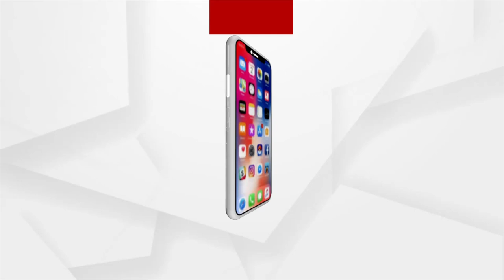ମିଛୁଆ ସରକାର, ମିଛ ପ୍ରତିଶ୍ରୁତି, ମିଛୁଆ ଅଧିକାରୀ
ମିଛୁଆ ସରକାର, ମିଛ ପ୍ରତିଶ୍ରୁତି, ମିଛୁଆ ଅଧିକାରୀ । ସମସ୍ତେ ଆମକୁ ପ୍ରତାରଣା କରିଛନ୍ତି ।